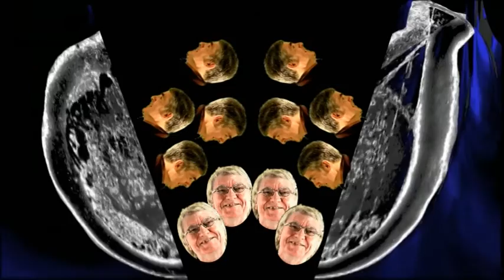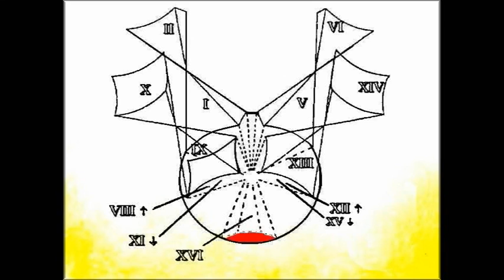LES 17 SAISONS (7.- SAISONS IX à XVI) [english sub-titles]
Les 17 Saisons, conte inversant la pyramide du pouvoir créateur.
Jean-François ALEXANDRE, Yochk'o SEFFER, Alain BOUHEY, Jean-Pierre ZIRN.
Composition, programmation et mime : Jean-François ALEXANDRE.
Composition, improvisation (sculptophonies, sax ténor et piano), peintures, sculptures sonores : Yochk’o SEFFER.
Texte, vidéo-création, interprétation (saxophone soprano), coordination : Alain BOUHEY.
Images : Nausicaa FERRO, Jacques WILLEM, Jean-Pierre ZIRN.
Transfert d’images Jacques WILLEM.
Prise de son : François CAUSSE.
Traduction anglaise : Carol LIPKIND.
Montage et sous-titrage : Alain BOUHEY.
Réalisation – production : Jean-Pierre ZIRN – La Seine.TV.